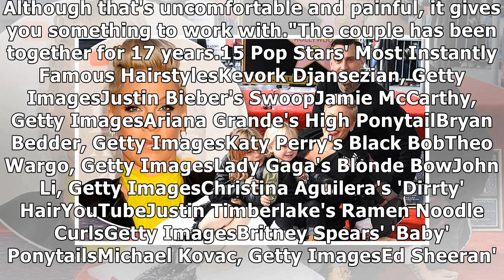PINK OPENS UP ABOUT SUFFERING ‘SEVERAL’ MISCARRIAGES